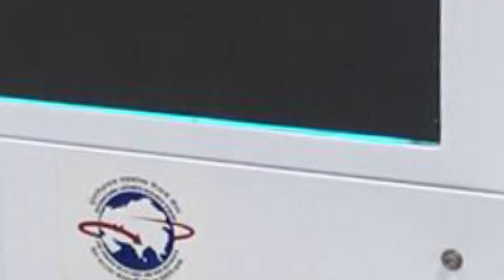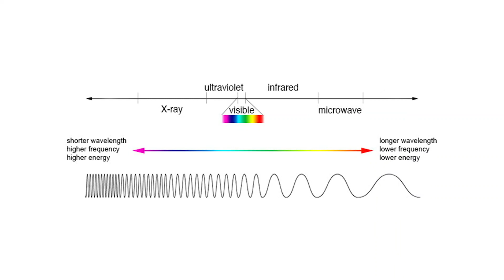KritiScan® UV - UVC light based Baggage/luggage Disinfection System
KritiScan® UV is a UltraViolet-C (UVC) light based Baggage/luggage Disinfection System which is entirely clean, dry and chemical-free 360° UV bath for all Baggage/luggage passing through the tunnel. International Advanced Research Centre for Powder Metallurgy and New Materials (ARCI) and Vehant Technologies have come together to co-develop this advanced technology for COVID-19 prevention.

Salient Features -

1. Uses state-of the-art UV-C technology for Inactivating microbes & viruses on baggage surface.
2. Dry, Chemical free, Disinfection treatment; in a quick 8 second Disinfection time.
3. 360 degree sanitation of all baggage's using Germicidal UV-C 254nm.
4. Special motorised conveyor for disinfecting the bottom surface also
Specially designed control panel for easy operation
5. Deep disinfection by Inactivating 99.9% (Log level 3) of microbes and viruses
6. Plug and Play System
7. Highly efficient and easy, smooth & effective operation
8. Micro controller based logic's for safety & efficiency to detect Lamps not working
9. Available in two tunnel sized ; 620 x 420 mm and 100 x 100 mm
10. Long life, standardised and scalable Motorised conveyors.
11. Made in India Product
12. Ergonomic design with safety features to prevent UVC coming out of the tunnel

This advanced baggage disinfecting system has a specially designed motorised conveyor to guide all sort of baggage into the disinfection tunnel, which uses short-wave length ultra violet light to inactivate microbes & viruses by destroying there out membrane and inner nucleic acids, leaving them unable to perform vital cellular functions. This UV based disinfection system will help to protect passengers and staff from tactile transmission of contagious disease included COVID-19 as they pass through security checkpoints at various places. Vehant Technologies’ Kritiscan UV system, UV-C lights pose no harmful UVC exposure risk to staff or passengers due to unique safety features and can be installed quickly and easily.